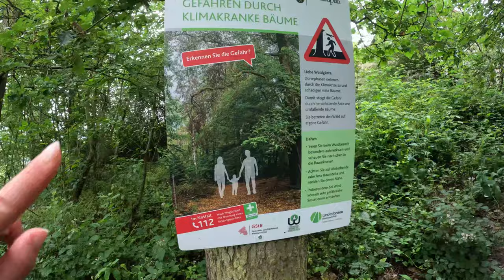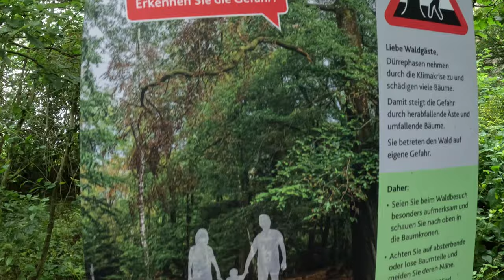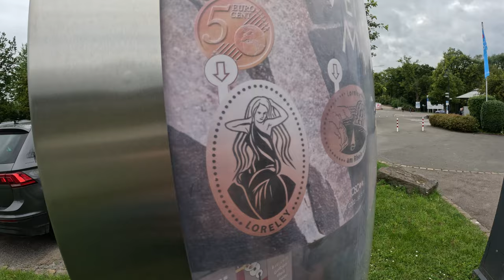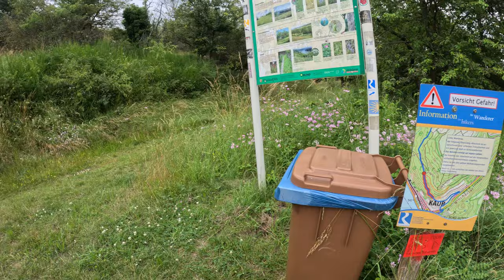Die schönste Etappe des Rheinsteigs: Von St. Goarhausen nach Kaub | Königsetappe Rheinsteig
Welche Etappe des Rheinsteigs lohnt sich besonders? Natürlich die Königsetappe von St. Goarhausen nach Kaub entlang des Rheins mit vielen Höhenmetern, aber auch genauso vielen schönen Aussichten.